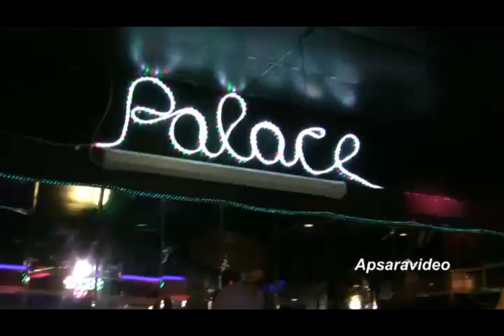Molyna Lim at Stockton Palace Restaurant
Molyna Lim performing with Sek Meas Band for the New Year 2010 Countdown party. Recorded in Stockton, California at Stockton Palace Restaurant on December 31, 2009.